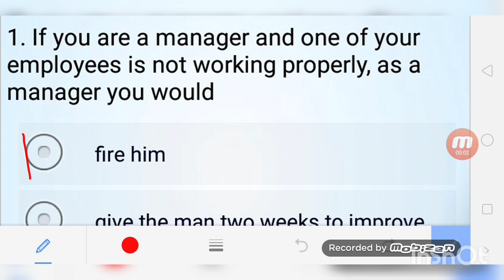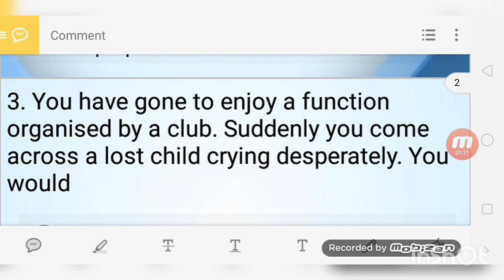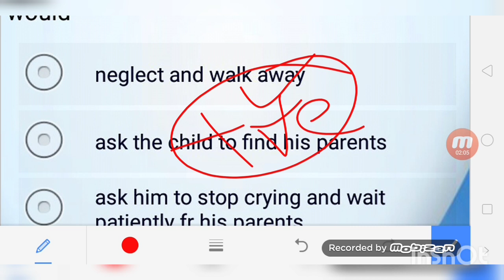AIR FORCE XY (real footage) SRT | GD PART 4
Airforce group x y real footage of group discussion and situation reaction test in this video will see that house Fort Khote students are going and how is question of situation reaction test are coming in the paper so I would like to say that that was pleased was the full video and then like subscribe the channel.